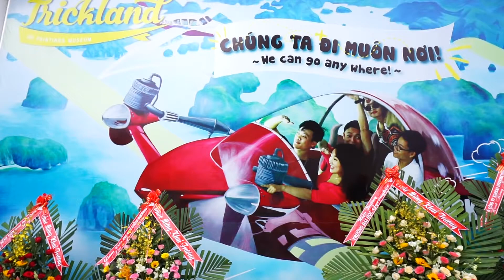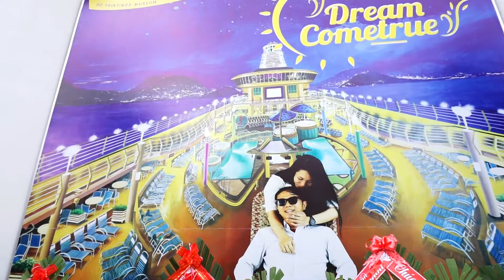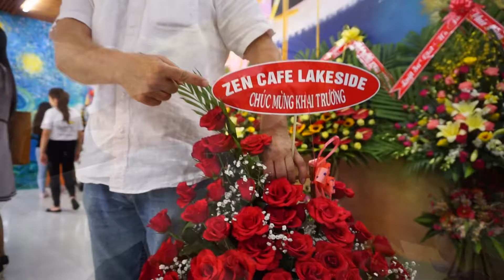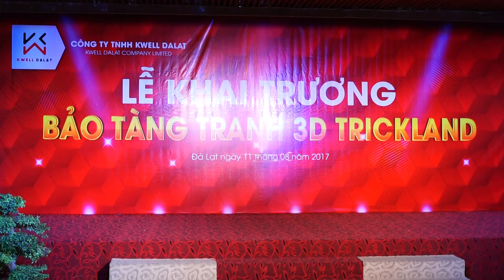KHAI TRUONG PHONG TRANH 3D